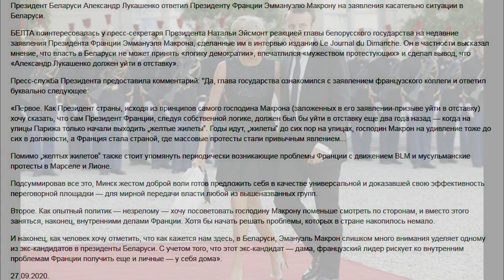ЛУКАшенко креативно ответил МАКрону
Лукашенко ответил Макрону на заявления о ситуации в Беларуси
Президент Беларуси Александр Лукашенко ответил Президенту Франции Эммануэлю Макрону на заявления касательно ситуации в Беларуси. БЕЛТА поинтересовалась у пресс-секретаря Президента Натальи Эйсмонт реакцией главы белорусского государства на недавние заявления Президента Франции Эммануэля Макрона, сделанные им в интервью изданию Le Journal du Dimanche. Он в частности высказал мнение, что власть в Беларуси не может принять «логику демократии», впечатлился «мужеством протестующих» и сделал вывод, что «Александр Лукашенко должен уйти в отставку». Пресс-служба Президента предоставила комментарий: "Да, глава государства ознакомился с заявлением французского коллеги и ответил буквально следующее: «Первое. Как Президент страны, исходя из принципов самого господина Макрона (заложенных в его заявлении-призыве уйти в отставку) хочу сказать, что сам Президент Франции, следуя собственной логике, должен был бы уйти в отставку еще два года назад — когда на улицы Парижа только начали выходить „желтые жилеты“. Годы идут, „жилеты“ до сих пор на улицах, господин Макрон на удивление тоже до сих в должности, а Франция стала страной, где массовые протесты стали привычным явлением... Помимо „желтых жилетов“ также стоит упомянуть периодически возникающие проблемы Франции с движением BLM и мусульманские протесты в Марселе и Лионе. Подсуммировав все это, Минск жестом доброй воли готов предложить себя в качестве универсальной и доказавшей свою эффективность переговорной площадки — для мирной передачи власти любой из вышеназванных групп. Второе. Как опытный политик — незрелому — хочу посоветовать господину Макрону поменьше смотреть по сторонам, и вместо этого заняться, наконец, внутренними делами Франции. Хотя бы начать решать проблемы, которых в стране накопилось немало. И наконец, как человек хочу отметить, что как кажется нам здесь, в Беларуси, Эмануэль Макрон слишком много внимания уделяет одному из экс-кандидатов в президенты Беларуси. С учетом того, что этот экс-кандидат — дама, французский лидер рискует ко внутренним проблемам Франции получить еще и личные — у себя дома». 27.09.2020. Теги